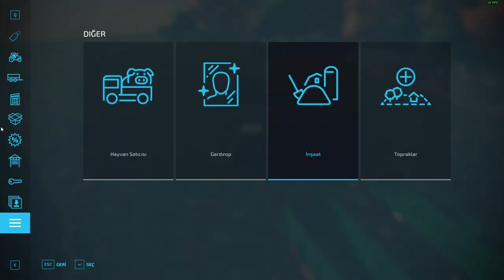ALTIN YUMURTLAYAN TAVUKLAR - Farming Simulator 22 BÖLÜM 3 (TARIM OYUNLARI)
Selam Arkadaşlar...
Farming Simulator 22' e kaldığımız yerden devam ediyoruz. Tavuk çiftliğimizi kurduk çok şükür artık verime hazır bir sonraki bölümü kesinlikle kaçırma.